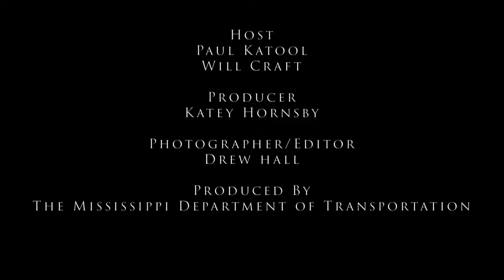The Extra Mile Podcast - State Senator Jenifer Branning and State Representative Scott Bounds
State Senator Jenifer Branning and State Representative Scott Bounds joined The Extra Mile podcast on location at the Neshoba County Fair. Senator Branning and Representative Bounds shared stories about the fair, discussed transportation-related topics and much more.